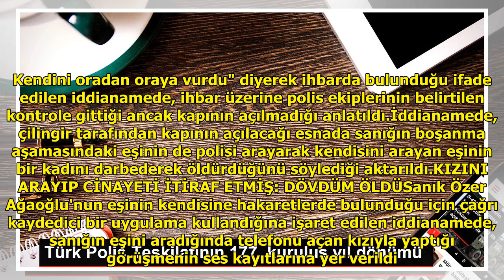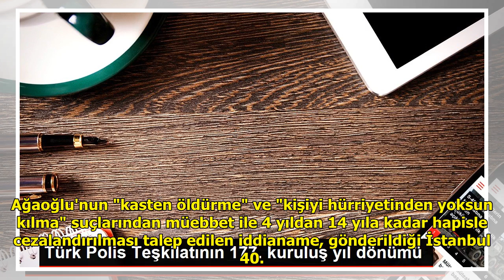Cinsel ilişki teklifini reddeden kadını döverek öldüren şahsın ses kaydı ortaya çıktı! Kızını a...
Cinsel ilişki teklifini reddeden kadını döverek öldüren şahsın ses kaydı ortaya çıktı! Kızını arayıp cinayeti itiraf etmiş

Sarıyer'de geçen yıl evinde ta...